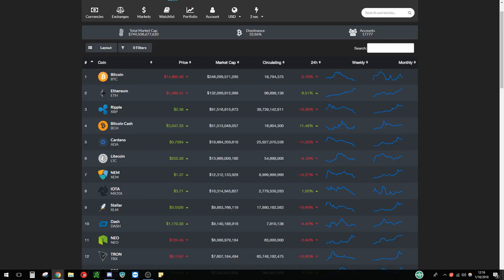Are You A Crypto Trader or Investor - Tips To Be Profitable in 2018 - Enhanced Investor -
Here are 7 tips that will save you during the 2018 cryptocurrency market. The 'to the moon' crypto market is no more. In order to keep what you've earned and make more in the process, it's time to change your thinking!

TastyWorks. $1 commissions. Is a 'big name' broker really worth 10x the commission? NO!
Enhanced Investor tends to trade the same stocks as other well-known groups such as Tim Sykes, Tim Grittani, Investors Underground, Jason Bond Picks, Fous4Alerts, and Warrior Trading, Skyview Trading, ClayTrader, Ascend Trading, Modern_rock . We engage in daily reviews to jump-start the knowledge a beginner trader seeks. We hope to eventually help people interested in day trading to become professional through consistent strategies that work well with technical analysis. Of course, we don't overlook fundamentals, news, catalysts, and sector when determining where a stock can go.